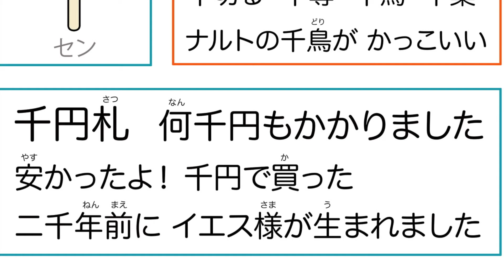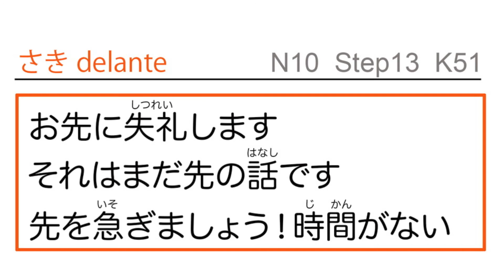L07-7 千 川 先 早 - PRONUNCIACIÓN - Curso de Kanji Básico